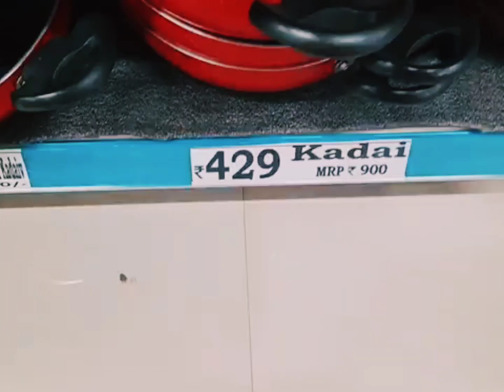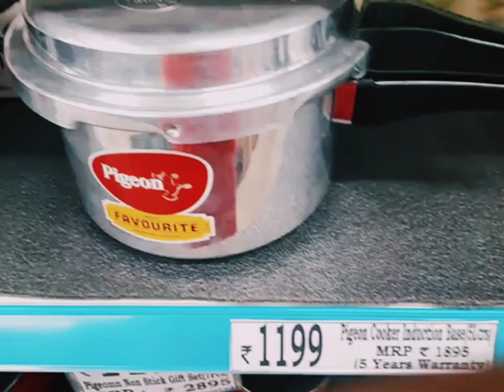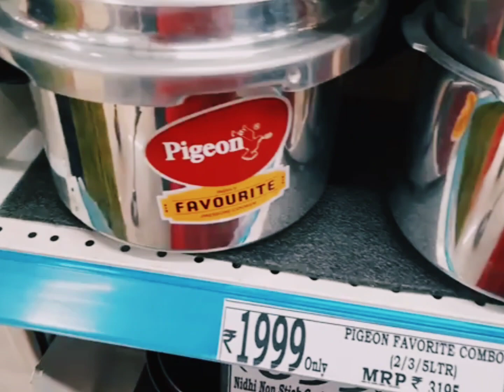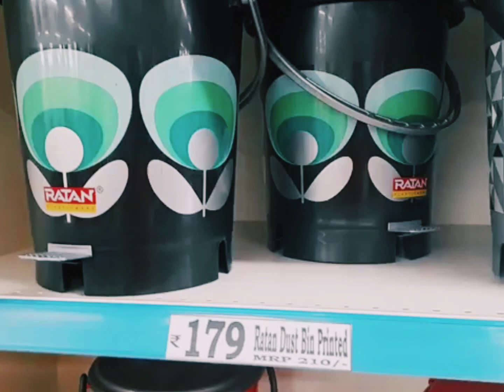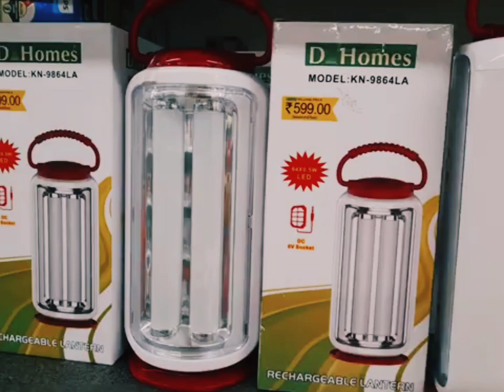dmart offers new